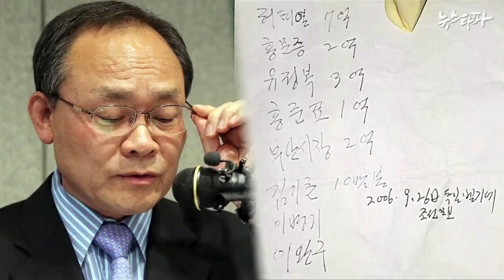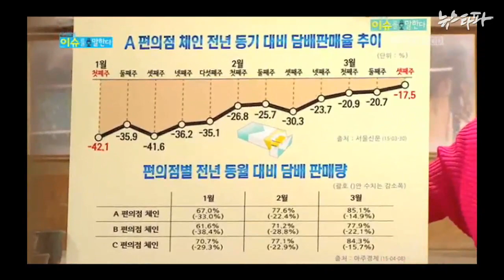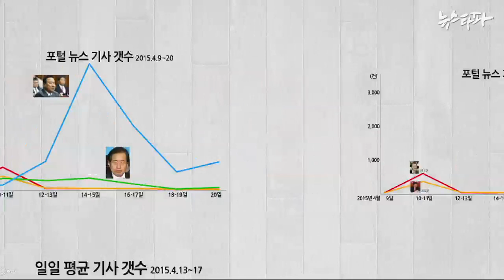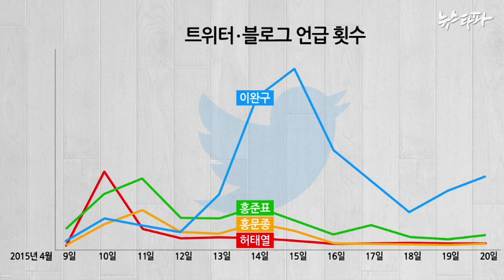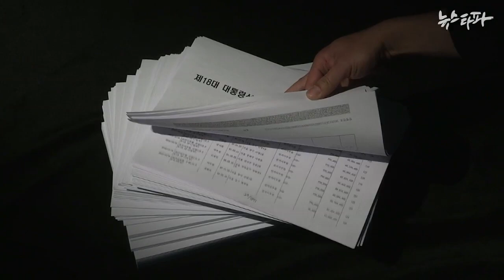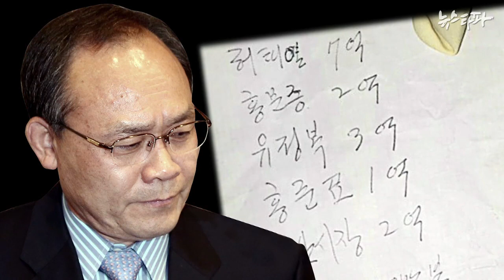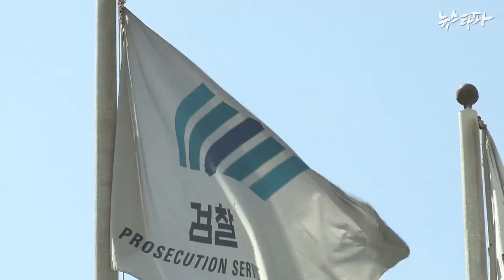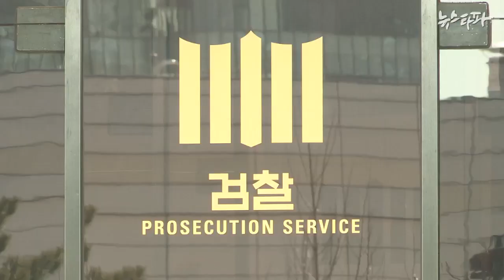뉴스타파 - 항상 박근혜는 없다(2015.4.23)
1.성완종 회장은 박 대통령을 겨냥했다
2.박근혜의 돈 창구, 허태열 홍문종이 사라졌다
3.박근혜식 위기탈출, ‘유체이탈 화법’